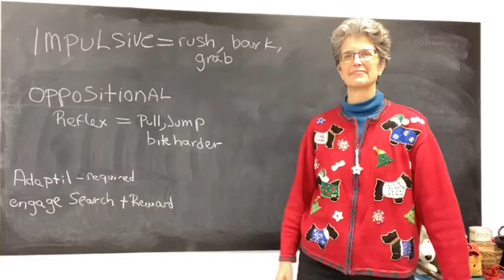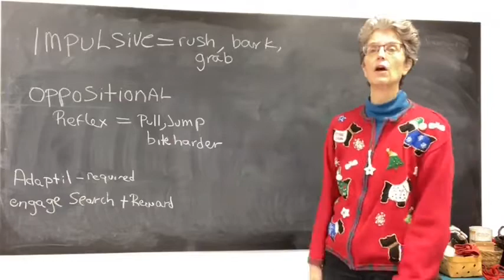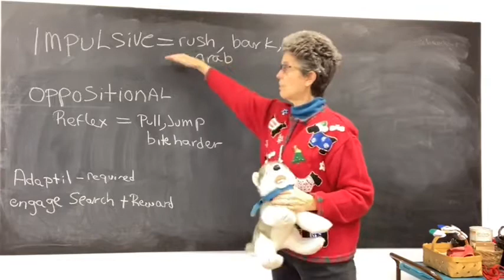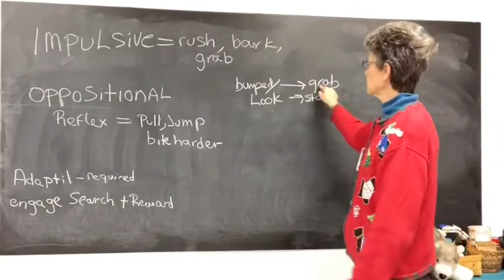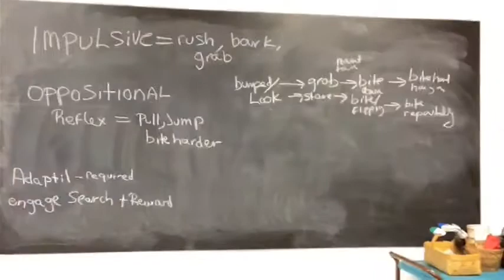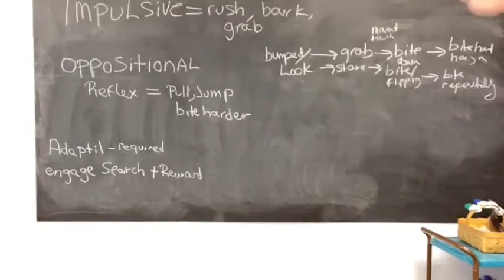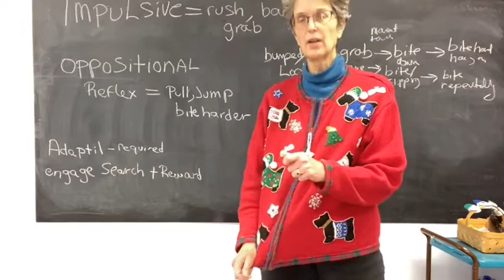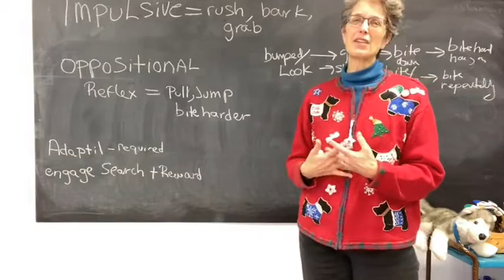How to stop impulsive, grabbing and biting young dogs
Impulsive behavior is the jumping up on you, grabbing your sleeve, body slamming, nose nudging behaviors that quickly escalate to head flipping, biting or grabbing, and clamping down.  Training advice to correct, scold, or push back will increase this aggression.  Listen to this presentation to learn why these young dogs are so impulsive and the special steps to reduce this problem behavior.